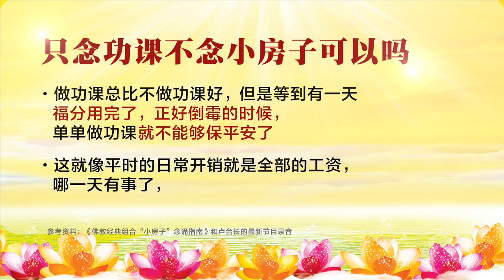卢台长心灵法门【初学须知】只念功课不念小房子可以吗